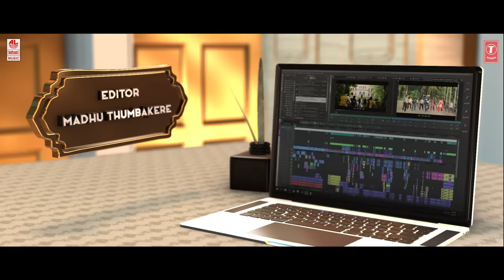Friendship Song – Lyric Video | PADAVIPOORVA | Hariprasad,Yogaraj Bhat, Vijay Prakash, Ravi Shamanur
Watch Friendship Song Lyrical Video Song from Padavi Poorva New Kannada Movie. Sung by Vijay Prakash, Lyrics By Yogaraj Bhat & Music composed by Arjun Janya.

A Hariprasad Jayanna Film
Padavipoorva
An Arjun Janya Musical

Song Title: Friendship Song
Album: Padavipoorva
Song Composed and Arranged by: Arjun Janya
Singer: Vijay Prakash
Lyrics: Yogaraj Bhat
DOP: Santosh Rai Pathaje
Music Label: Lahari Music

Musicians:
Keyboard Programming: Sanjay R A
Rhythm Programming: Aneesh Solomon
Guitar: Blesswin Immanuel
Solo Violin: K J Dileep
Bass: Abhishek Madhyastha J
Backing Vocals: Nishan Rai M
Mixed & Mastered by Arjun Janya

Movie Details -
Banner: Yogaraj Cinemas & Ravi Shamanur Films
Movie Name: Padavipoorva
Cast: Pruthvi Shamanur, Anjali Anish, Yasha Shivakumar, Sharath Lohitashwa, Rangayana Raghu, Vijesh Hassan, Vijay Kiran, Mandara Bhattalahalli, Mahantesh Sajjan, Sushmitha, B S Venkata, Anusha, Shri Mahadev, Aditi Prabhudeva, Prabhu Mundukor, Shwetha Prasad, Nayana, Ankitha K R, Suraj, Umesh Kinnal, Raghu, Kaddipudi Kantharaj
Editor: Madhu Thumbakere
Art Director: Paramesh
Choreography: Dhananjay B
Direction Team: Umesh Kutni, Yogi, Prashanth bagooru, Shreyas Raj Shetty, Arjun, Shankar Gowda, Rahul N Sondur
Wardrobe: Siri
Costume designer: Varsha V Acharya
Hair & Make Up: Prabhakar
Action: Kaurava Venkatesh
VFX: Raj Pathipati
DI: Colorbar
Colorist: Santosh Rai Pathaje
Lyrics: Yogaraj bhat
Executive Producer: Charan Suvarna
Produced By: Yogaraj Bhat & Ravi Shamanur
Directed By: Hariprasad Jayanna

Lyrics
Huttu saavu naduvalli naak dina
Duddu kaasu irli estaana
Friends idrene jeevana
Friends idrene jeevana

Bandhu balaga lekakke noor jana
Kasta bandaaga obru ilvanna
Friends idrene jeevana
Friends idrene jeevana

Namanaa Namanaa
Snehakke Namanaa
Sukhavo dukhavo ellaa ottigirana
Friends idrene jeevana
Friends idrene jeevana
Friends idrene jeevana
Friends idrene Hmmmm

Yaarigu helada maathugala
Geleyanu Thiliyuvanu
Yaathane Vedane Noorirali
Nagisutha Maresuvanu
Horalaarada bhaarake hegalu
Kodalaara aa bhagavantha
Devara badalige illave
Kone benchali kulitha snehita
Paavanaa Paavanaa
Nantidoo Paavanaa
Preethino dweshaano namdu janma bandhana
Friends idrene jeevana
Friends idrene jeevana
Friends idrene jeevana
Friends idrene jeevana

Galisida gari gari notugala thinnalu aaguvude
Nammadu elladu ondu dina mannali hoguvude
Jothegaadida mithrana nenapu
Iradavanu iddaru onde
Ajaraamara dosthiya mahime
Gottiradava sattharu onde
Elliyo jananaa
Elliyo maranaa
Jeevana yaanake Friendshippe indhana
Friends idrene jeevana
Friends indaane jeevana
Friendsgoskraane jeevana
Friends idrene jeevana